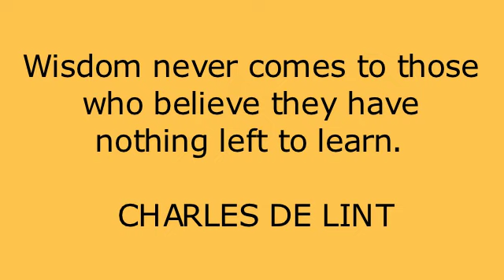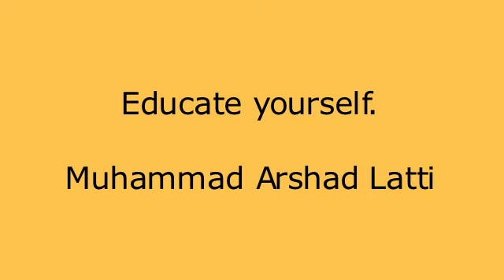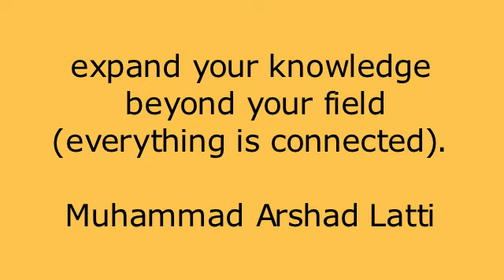Wisdom Quotes Sample from Easy Book of Amazing Wisdom by Arshad Latti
Book title: Easy Book of Amazing Wisdom

Author: Muhammad Arshad Latti